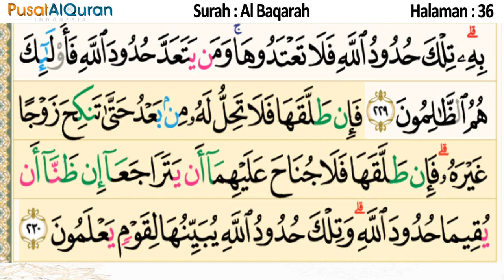Murottal Harian - Halaman 36 - Untuk Zuhur - Murottal Hafalan